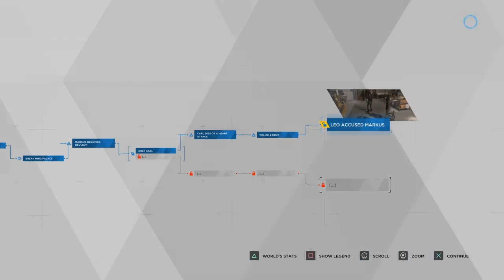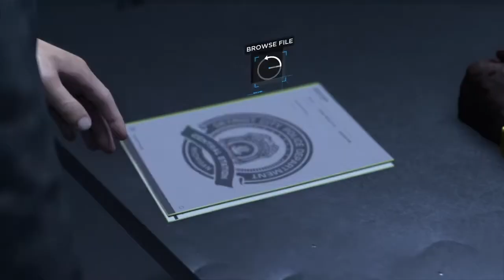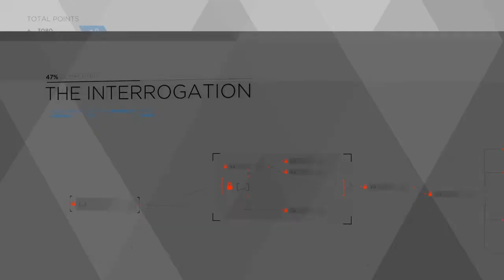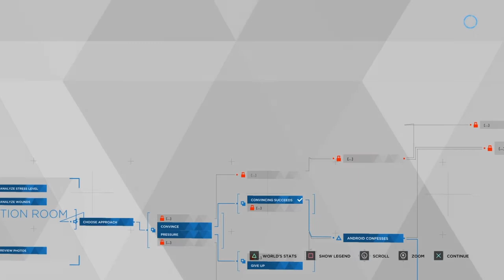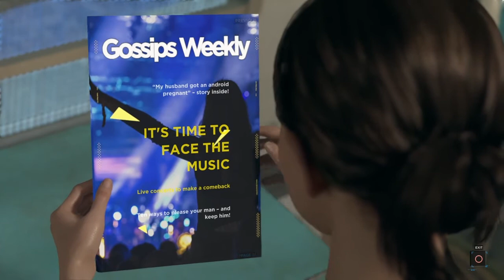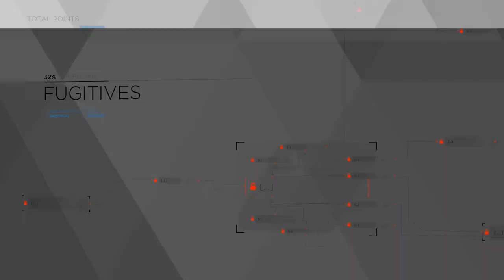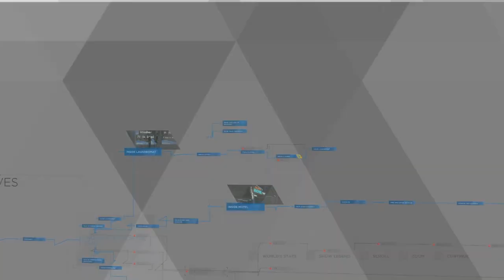Detroit Become Human - Part 3 - OH GOD NO!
We continue our epic adventure today._.